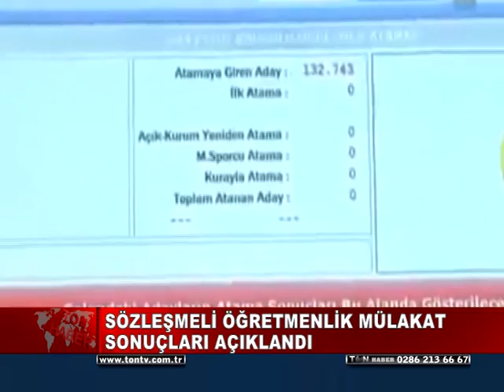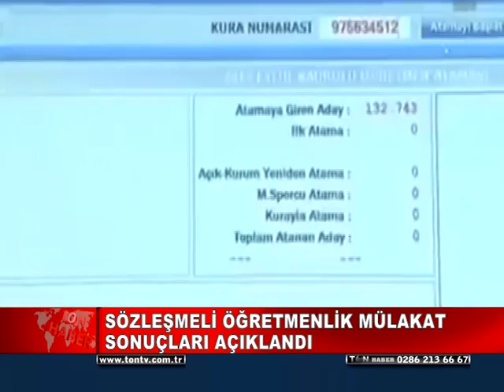SÖZLEŞMELİ ÖĞRETMENLİK MÜLAKAT SONUÇLARI AÇIKLANDI